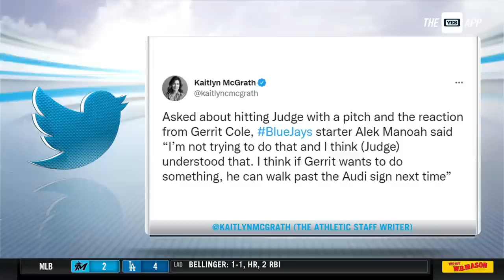Gerrit Cole on dugout reaction to Judge HBP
Cole describes the vibe in the dugout and his emotions after Aaron Judge was hit by a pitch from Alek Manoah.